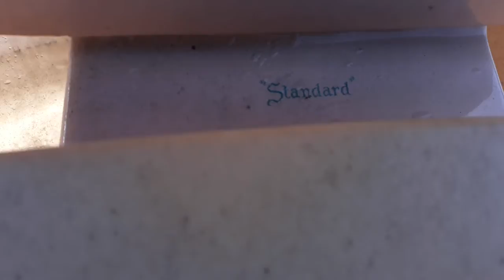11.215: 169 Urban Ore in Berkeley, California.